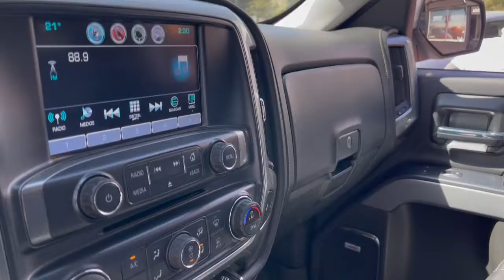CHEVROLET SILVERADO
Versión LTZ, motor 5.300 CC con 355 HP, caja de cambios automática, volante multifuncional con velocidad de crucero y calefacción, pantalla touch con Apple CarPlay, cámara trasera de estacionamiento y navegador, climatizador bi zona, control de estabilidad, asientos eléctricos con memorias y calefacción, sunroof, sistema de audio alta fidelidad, tapiz de cuero, seis plazas.